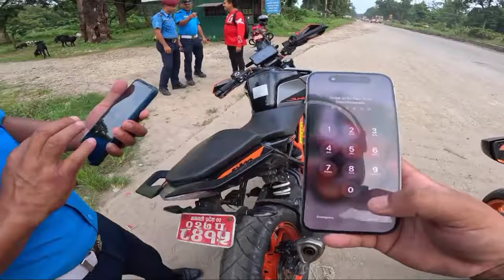Rajkumar Thapa Magar Lai SAMATYO Police la Chitwan Ma😎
2k hit